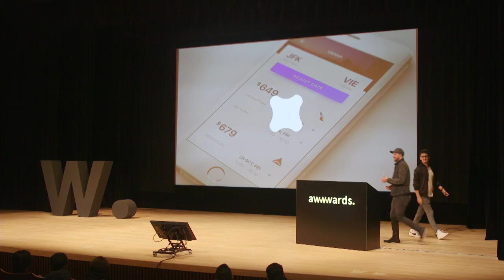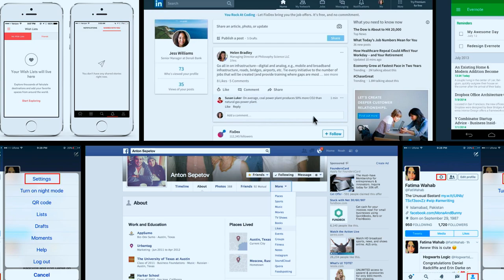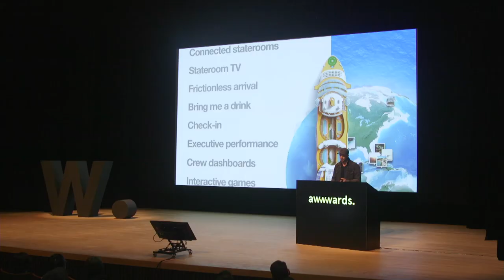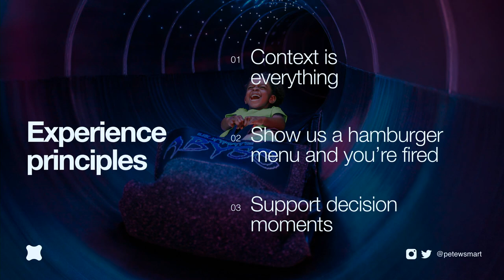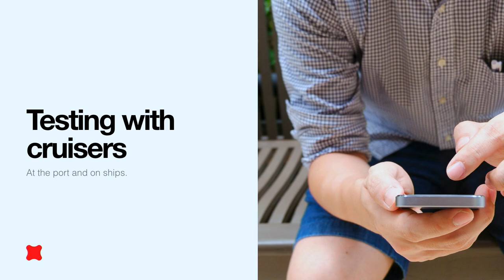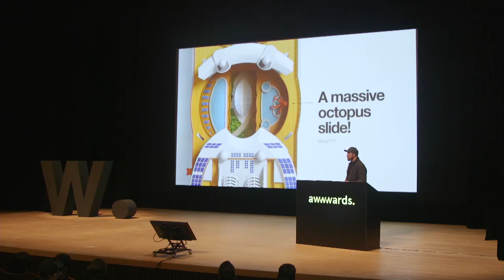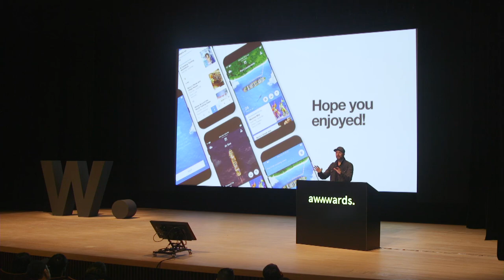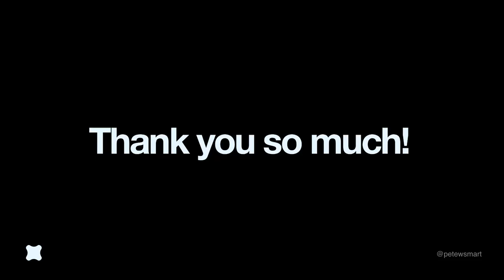Creating Magic - Products for Humans not Robots | Peter Smart | Fantasy Interactive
Global Head of Product Design at Fantasy Interactive, Peter Smart, discusses how to create user experiences that set new standards, what it means to create products for humans not robots, and dives into the design processes of some of Fantasy's most successful product launches, at Awwwards Conference Tokyo.

"This is the synergy between designers and engineering teams coming together to make things that actually meet the needs of people and actually feel magical, that don't just feel like technology for technology's sake."